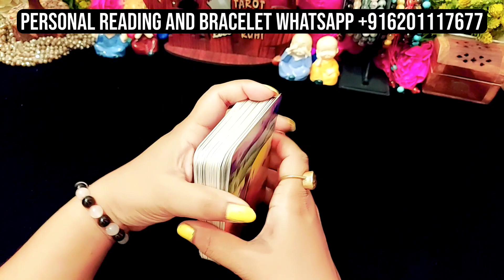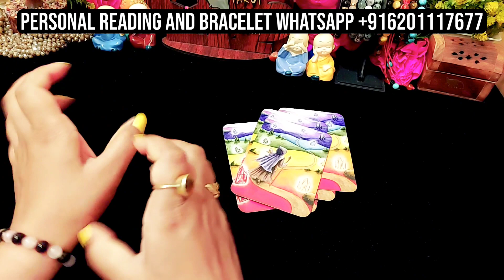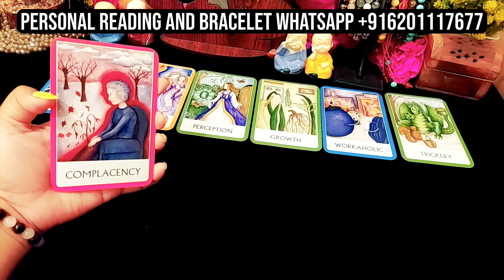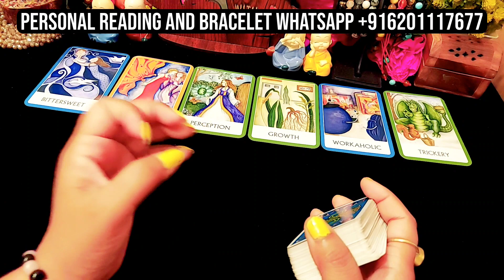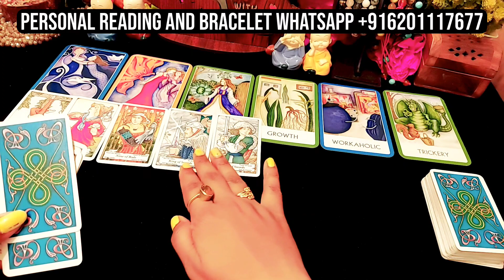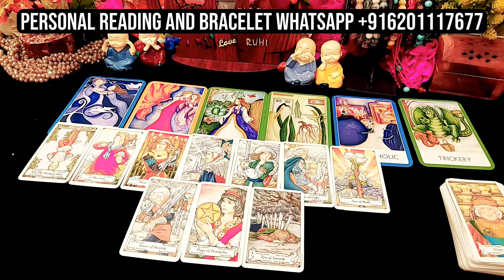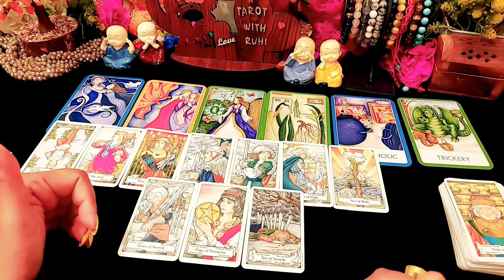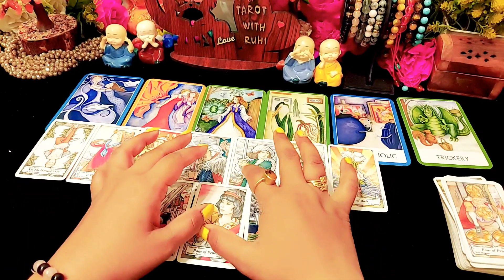WO AAJ SUBAH KYA SOCH RAHE THE AAPKE BARE MEIN ABHI ISS WAQT TAROT CARD READING IN HINDI TIMELESS